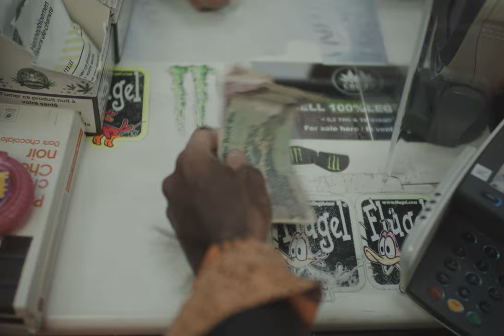SOMNI1 - Crazyass Monkey Dude ft Bompi Luc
Directed by Cédemè De Malines & Billy D'hoore
Cam by Sammuel Nijhuis
Focus Puller & Stills Lies Ooms
Mua Srarah De Schepper